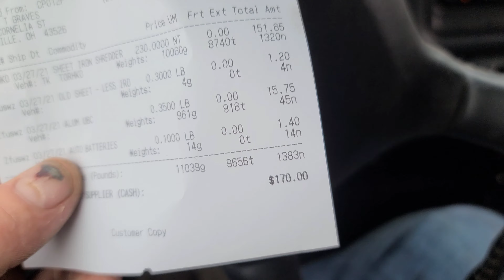Another shorty: Gorilla Style | Magnets, Roosters, and blue eyed Grass,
Just some satisfying footage, for your senses. Enjoy!!

Can anyone name that car???